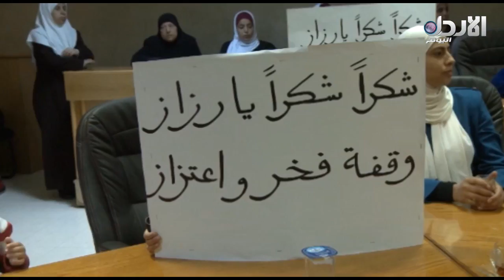برنامج 6وخمسة مع ديالا الدباس (25/3/2018)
برنامج 6وخمسة مع ديالا الدباس يوميا من (الاحد - للخميس) الساعة 6:05 على شاشة الأردن اليوم

تردد القناة :
10873/ V/ 27500 - نايل سات
11391/ V/ 27500 - نايل سات